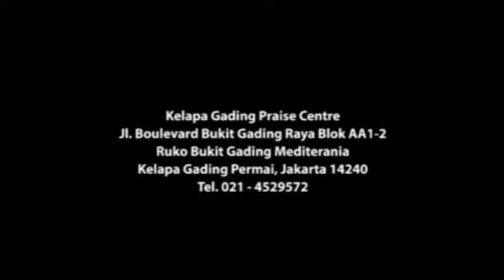Lebih Dari Pemenang - One In Love Band's COVERED September 2015